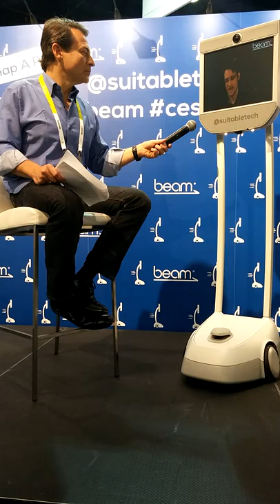Edward Snowden @ CES 2016 (artificial intelligence)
Edward Snowden (through a Beam bot) is interviewed by Peter Diamandis on the CES trade show floor.

This clip begins with Snowden talking about artificial intelligence.